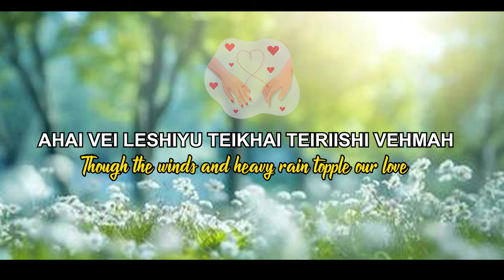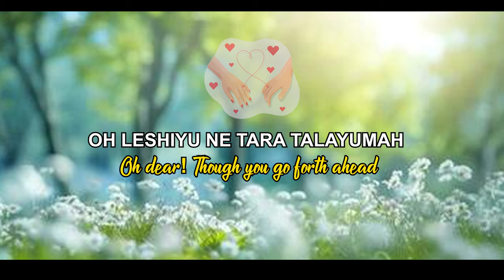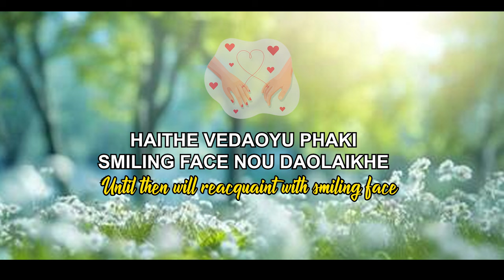LESHI RAI (Thread of Love) | Poumai Oldie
Arranged by: Sanii Mark
Processed at: Highland Media, Senapati
Composed & Lyrics : Lt. Lah John Varay
Artiste: MD. Lala Zarvish Jacob
Subtitle: Longni Francis PK
Special Thanks: Augustine Varay